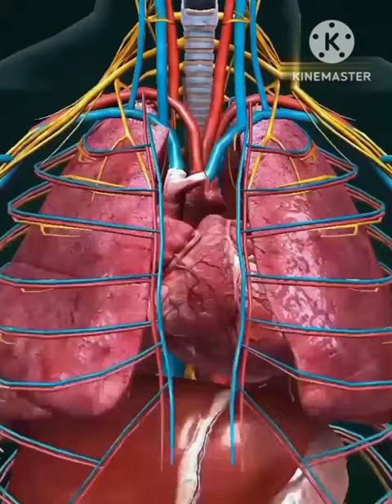human blood circulatory system ll manav rakt parisancharan tantra#ytshorts#shortvideo#viralvideo#bts